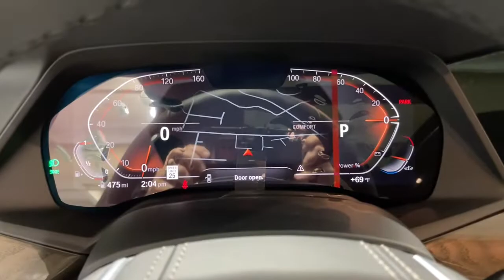2022 BMW X5 Portland, Beaverton, Lake Oswego, Vancouver, Hillsboro N9M12938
Black Sapphire Metallic New 2022 BMW X5 available in 2001 SW Jefferson Street, Portland, Oregon at BMW Portland. Servicing the Portland, Beaverton, Lake Oswego, Vancouver, Hillsboro, OR area.

#{MAKE}
#{MODEL}
2022 BMW X5 xDrive40i Sports Activity Vehicle - Stock#: N9M12938 - VIN#: 5UXCR6C00N9M12938

BMW Portland
2001 SW Jefferson St

NAV Sunroof Heated Seats Smart Device Integration iPod/MP3 Input Back-Up Camera Power Liftgate All Wheel Drive Turbo EXECUTIVE PACKAGE 4-ZONE AUTOMATIC CLIMATE CONTROL WHEELS: 20 X 9 V-SPOKE Satellite Radio. Black Sapphire Metallic exterior and Coffee Vernasca Leather interior xDrive40i trim. FUEL EFFICIENT 25 MPG Hwy/21 MPG City! KEY FEATURES INCLUDE: Navigation Power Liftgate Heated Driver Seat Back-Up Camera Turbocharged Satellite Radio iPod/MP3 Input Smart Device Integration Hands-Free Liftgate Blind Spot Monitor Cross-Traffic Alert Heated Seats. Rear Spoiler MP3 Player All Wheel Drive Onboard Communications System Keyless Entry. OPTION PACKAGES: EXECUTIVE PACKAGE Remote Engine Start Glass Controls Head-Up Display Gesture Control Rear Manual Side Window Shades Panoramic Sky Lounge LED Roof Icon Adaptive LED Headlights w/Laserlight WHEELS: 20 X 9 V-SPOKE (Style 738) Tires: 275/45R20 Run-Flat AS 4-ZONE AUTOMATIC CLIMATE CONTROL. BMW xDrive40i with Black Sapphire Metallic exterior and Coffee Vernasca Leather interior features a Straight 6 Cylinder Engine with 335 HP at 5500 RPM*. EXPERTS ARE SAYING: Great Gas Mileage: 25 MPG Hwy. MORE ABOUT US: BMW Portland is focused on providing customers with an honest and simpler buying and service experience. We believe in giving customers straightforward information so that they can make confident decisions. All vehicles are equipped with StarGard priced at $599. Plus license and title and $150 title and registration processing fee. Price does not include a charge for 0.40% Oregon Corporate Activity Tax. A 0.5% state sales tax will be added to new vehicle